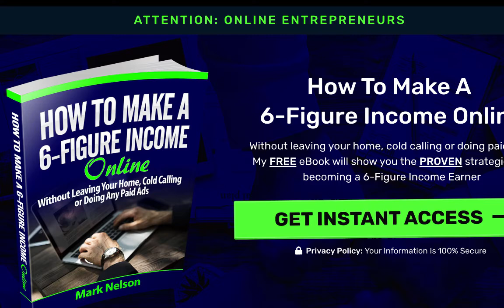Digital Marketing For Baby Boomers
Digital Marketing For Baby Boomers - 5 Simple Steps to start and grow your online business in 2020. Digital marketing and online marketing should be in your future

Grab my Free Resource: How to Create a 6-figure Income Online without leaving your home, cold calling or doing paid ads.

To tell you the truth these steps are for everyone.

Step 1. Find What you can get behind, become passionate about & make money from whatever you are doing.

Wealth, health or relationships

Or maybe you want to do network marketing

Or make you own courses

Step 2: Become a Student …. I, L, T

Join a community of like minded entrepreneurs

Find a mentor you can follow

Purchase courses.

Step 3. Utilize Tools and Resources

You need a funnel

You need an email autoresponder

Step 4. Get help from a successful mentor

Step 5. Get Started